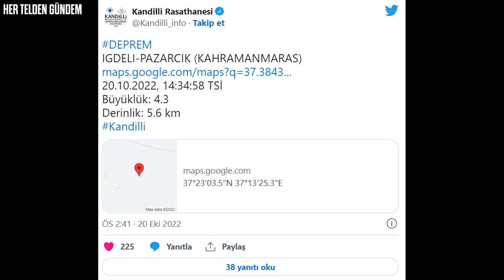KAHRAMANMARAŞ'TA 4.2 BÜYÜKLÜĞÜNDE DEPREM! | 20 Ekim Kandilli Depremi!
Avrupa Sismoloji Merkezi verilerine göre Adıyaman ve Kahramanmaraş çevresinde hissedilen bir deprem meydana geldi.
Gelen verilere göre, depremin şiddeti 4,4 olarak ölçülürken depremin merkez üssü Kahramanmaraş-Pazarcık olarak tespit edildi.
Kandilli Rasathanesi ise depremin şiddetini 4,3 olarak duyurdu. Kandilli verilerinde sarsıntının derinliği ise 5.6 kilometre.
AFAD'dan verilerinde ise şiddet 4,5 olarak açıklandı.